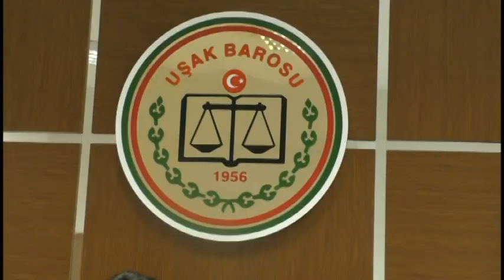DİYARBAKIR BAROSU AVUKATLARINDAN MÜZEYYEN BOYLU'NUN ÖLDÜRÜLMESİ UŞAK TA KINA'NDI...uşakhavadis.com